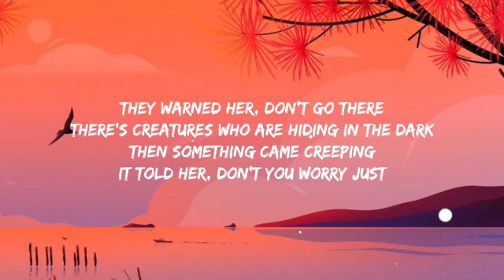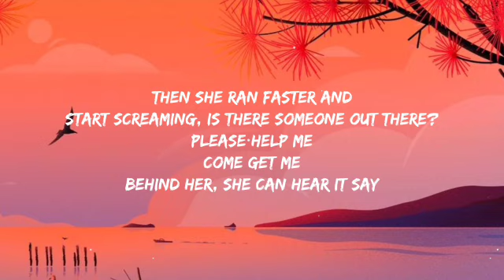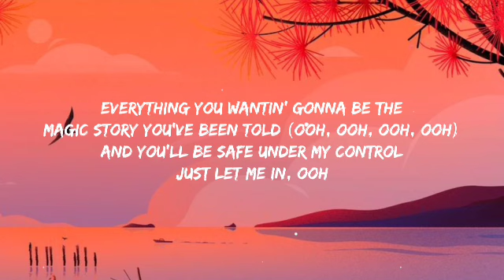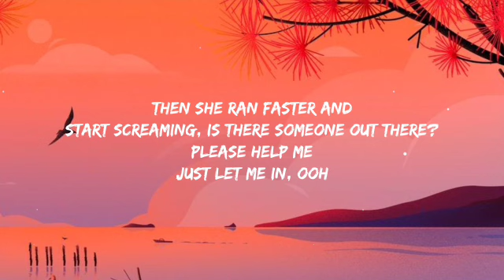Alan Walker, K-391 & Emelie Hollow - Lily (Lyrics)